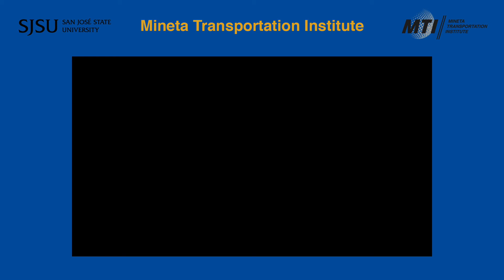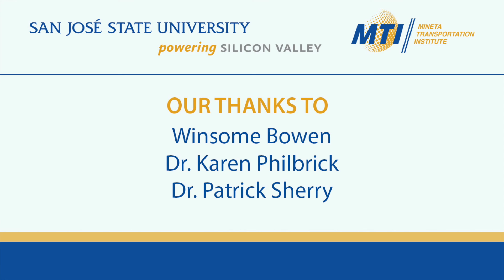MTI Leadership Fellow: Winsome Bowen, Advice for Emerging Leaders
Winsome Bowen is a public transportation professional with over 25 years in the A/E consulting practice–with a focus on delivery of multimodal transportation and community development projects. She has provided transit industry leadership for some of the top 10 civil engineering consulting firms.

She began her career in community planning with the United Nations and in 1992 expanded into community redevelopment in South Florida in the aftermath of Hurricane Andrew before transitioning to the public transportation sector. Her career accomplishments include multimodal transportation projects built and in use across the United States. She relocated to the Bay Area to join Facebook’s HQ team and lead this social media company’s regional transportation strategy and partnerships.

Winsome has suggestions for emerging leaders on how to hone their leadership skills.